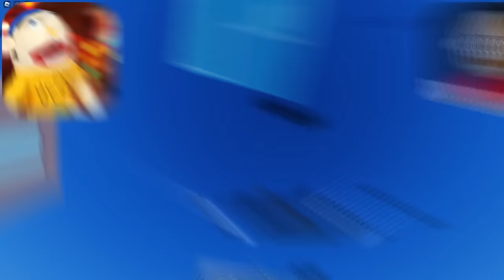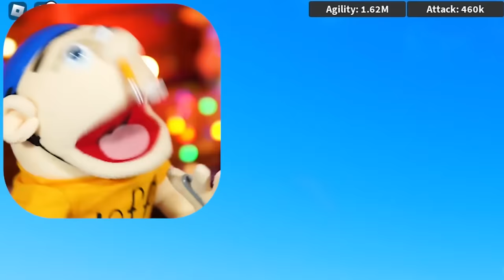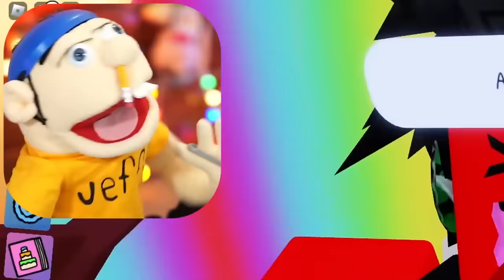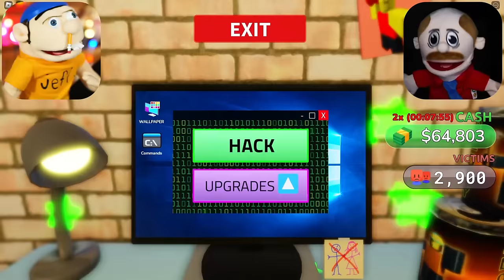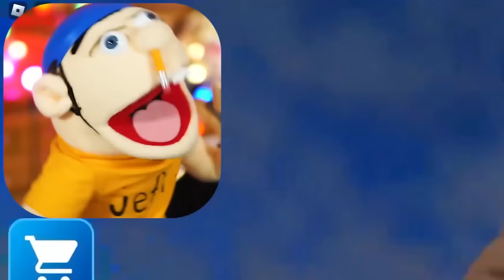Jeffy Has EVERY ELEMENTAL POWER in Roblox!